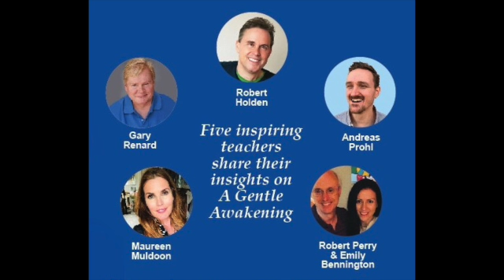Gentle Awakening (SV)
Join us for a day of deep practice and processes to assist a gentle awaking with some wonderful A Course in Miracles teachers.